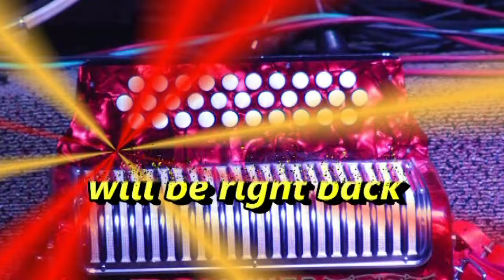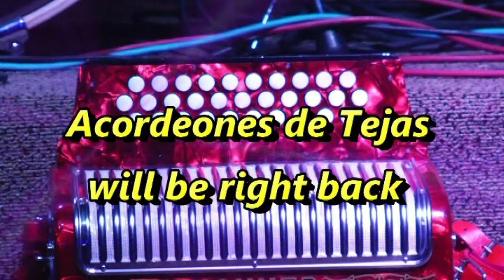Acordeones de Tejas TV Show 2231